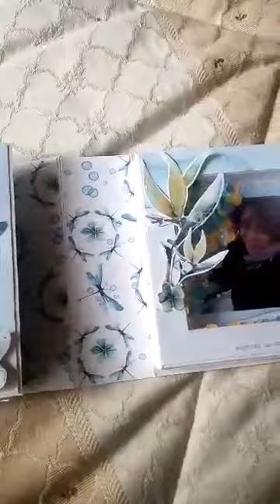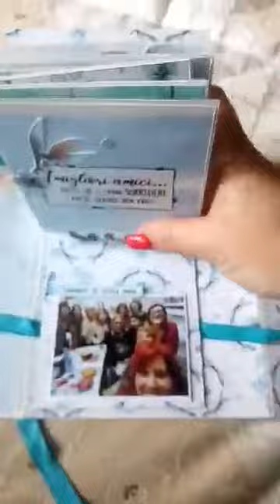Mini Album Dreams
Mini Album proposto da Ermelinda, il foto tutorial sul blog di romanticherie